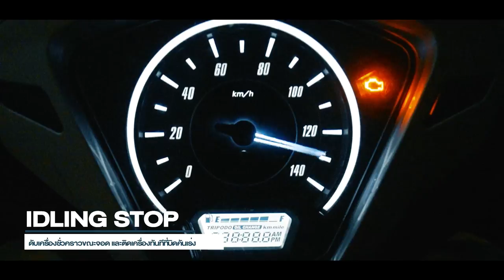Honda Lead 125 รถจักรยานยนต์สำหรับคนมีของ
วันนี้ Realtime Car Magazine ได้รถมาทดสอบจากทาง ไทย ฮอนด้า แมนูแฟคเจอริ่ง มาดูกันว่า ว่ามีอะไรบ้างให้มากับคันนี้